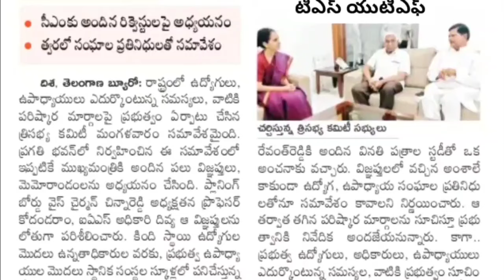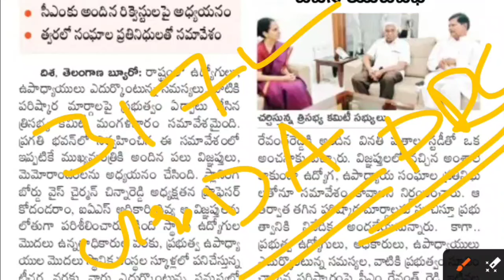ఉద్యోగులకు త్వరలో గుడ్ న్యూస్...!